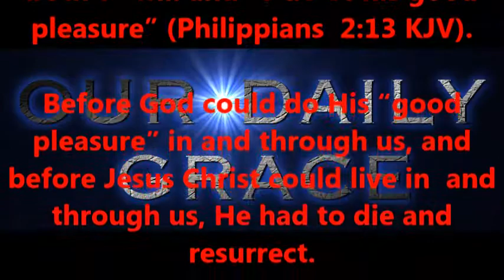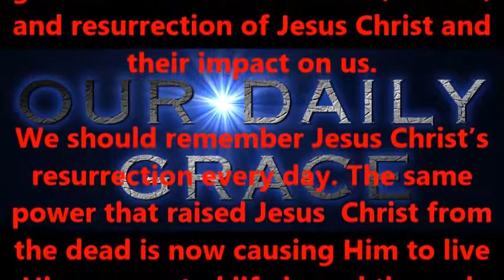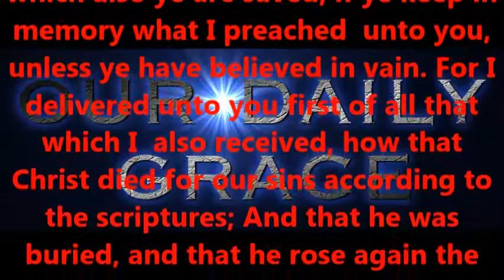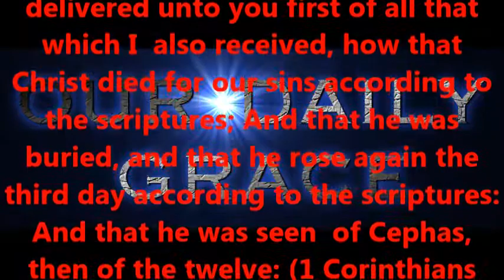WHAT DOES GOD WANT ME TO DO ? -- PART ELEVEN - FINALE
Produced by,
Lonnie Martin

Written by,
Shawn Brasseaux
Lonnie Martin